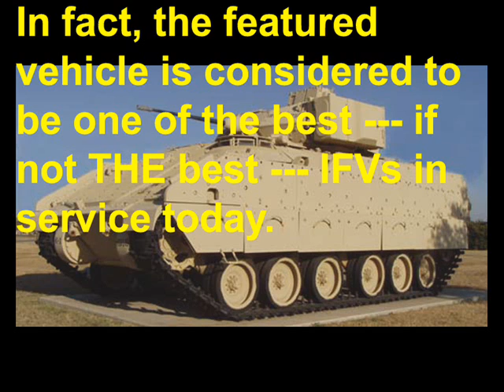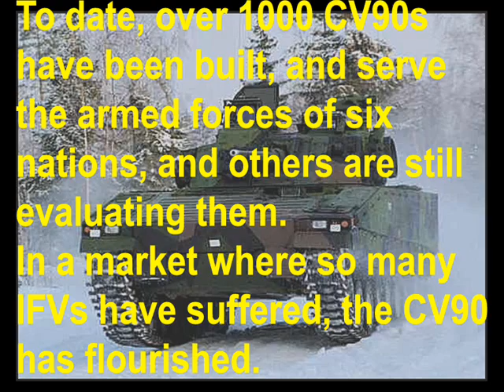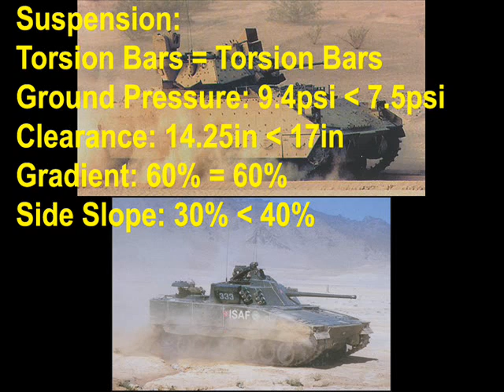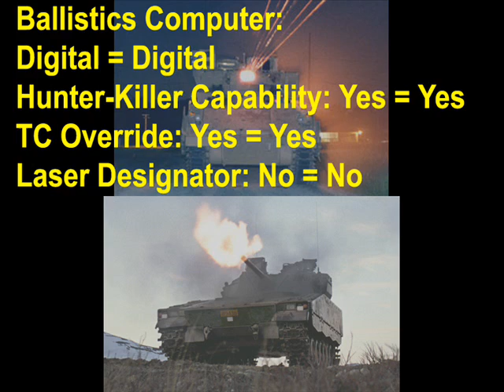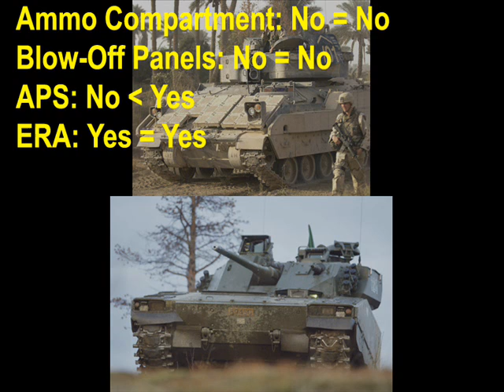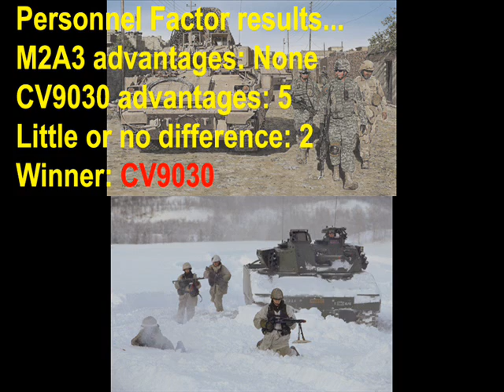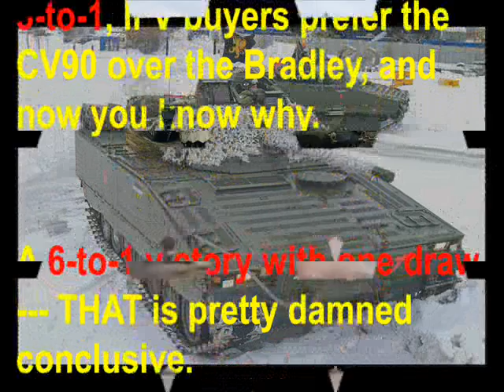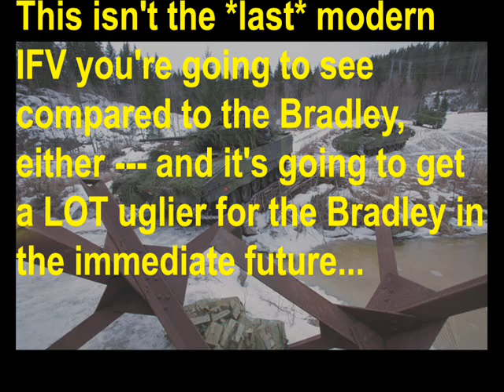Dare to Compare --- M2A3 Bradley versus CV9030!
You've seen the Bradley compared to bland, so-so, and lousy Infantry Fighting Vehicles. Now see what happens when it goes muzzle-to-muzzle with one of the very best --- the Swedish CV9030!